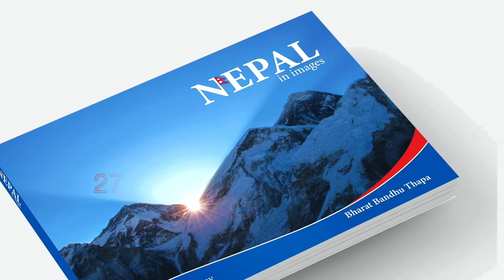Book Bimochan I NEPAL IN IMAGES I BHARAT_BANDHU_THAPA